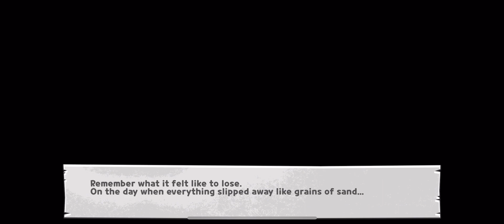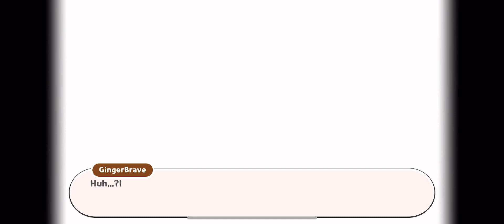A lost golden city episode 17 story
Finally we get to visit the golden cheese kingdom and now we dive into the story! (Sorry this took a while I'm a busy lil guy)

0:00 The Search for Golden Cheese Cookie's Kingdom
2:27 Passerby Cheeseburger Turtle
3:43 Sand Jelly Worms
4:42 Cheese Caverns
7:53 Underground Adventures
9:51 Cheesebirds and their Mines
13:34 Heart of the Mines
16:17 Fixing the Railway
18:13 The Golden Cheese Temple at Last
19:49 Deciphering Hieroglyphs
22:06 Run, Run, Run!
24:32 Burnt Cheese Cookie's Trails
29:52 The Great Golden City
32:41 Time to Partay
35:29 Monsters Detected!
37:48 Colosseum Games
45:26 Underground Jail
48:14 A Mummy Cookie?
50:47 Room of 0s and 1s
53:51 Reunited with Olive Cookie
55:52 Tombs & Sarcophagi
58:15 Where the Truth Lies